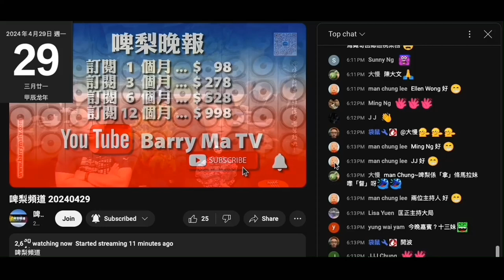20240429 啤梨晚報撚屌馬健賢開場係吹聽晚要去又一城睇 9點半，所以要8點準時走，後期吹到8點半都得。腦殘仆出嚟證明腦殘兼柒留言吹撚屌呢晚要8點走，有件仲有幻聽聽到趕著去機場。妄想病患圍爐取暖